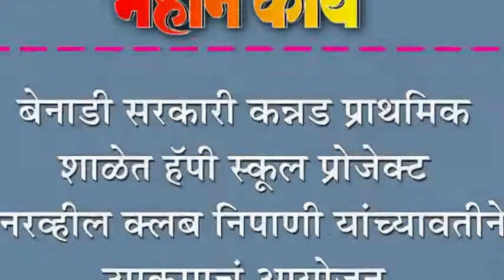बेनाडी सरकारी कन्नड प्राथमिक शाळेत हॅपी स्वूâल प्रोजेक्ट : इनरव्हील क्लब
बेनाडी सरकारी कन्नड प्राथमिक शाळेत हॅपी स्वूâल प्रोजेक्ट : इनरव्हील क्लब निपाणी यांच्यावतीने उपक्रमाचं आयोजन